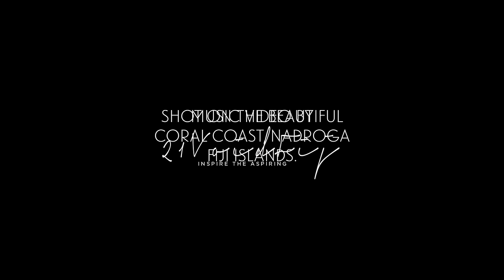The West Fiji - Amani Maro Qica (Official Video)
Amani Maro Qica performed by The West Fiji

This is the story of Amani Maro Qica, 33, of Naivuruvuru village in Verata, Tailevu who went spearfishing with his cousin brother but never returns home.

THE WEST FIJI
Vocals: Suliasi Uluilakeba
Vocals Inoke Vuinubu
Composer: Suliasi Uluilakeba

Recorded at: STR Studios, Fiji
Music Engineer: Wise Rogoyawa

Shoot location: Coral Coast, Baravi Nadroga, Fiji.